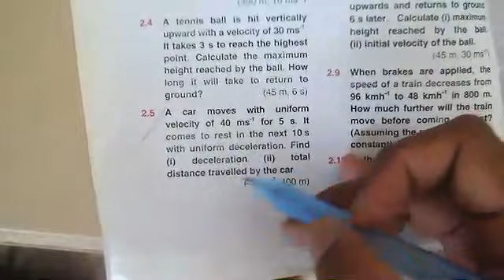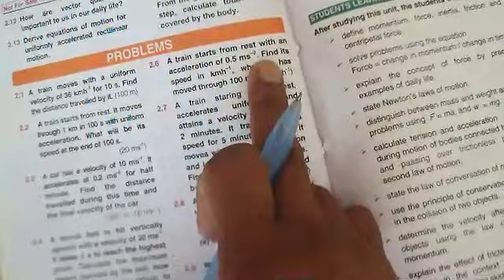9th, Physics, Lecture # 5, Unit # 2 Numerical